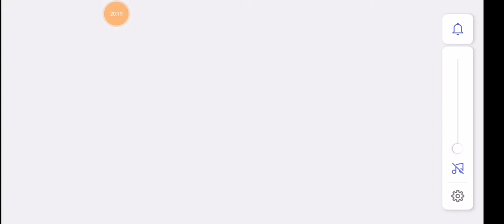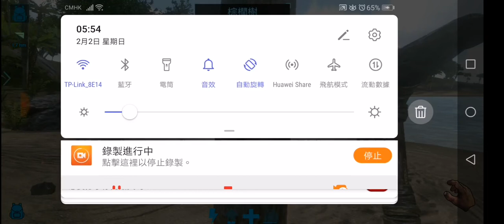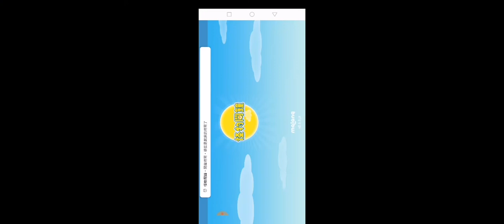Ark (1) 開局 各種被虐殺 x1